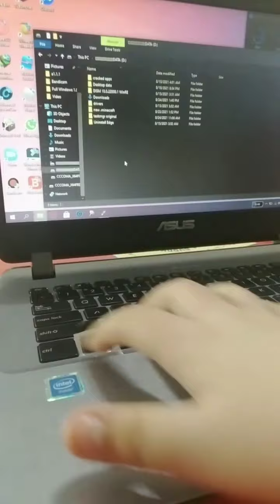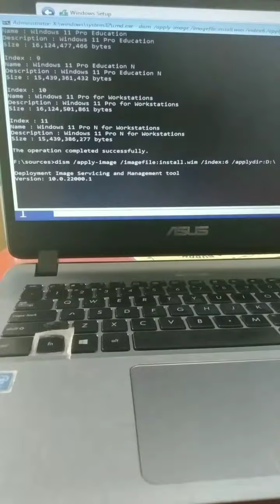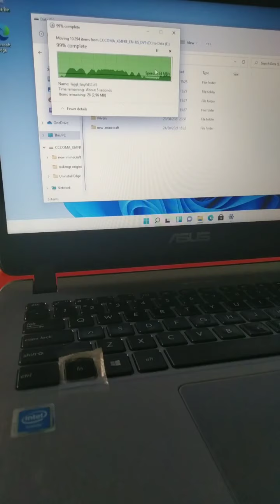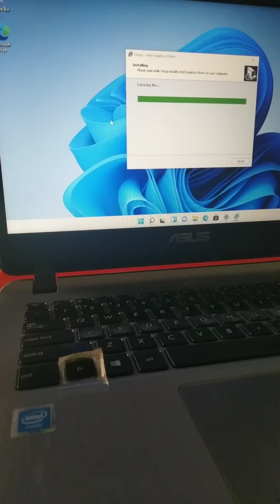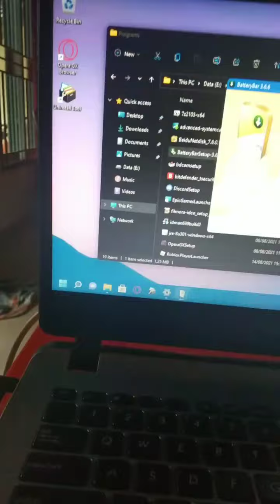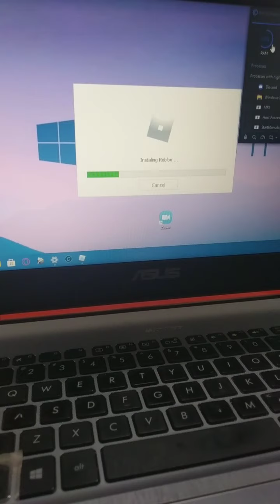Performing A Clean Install on my laptop.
Discord server is currently Under Maintenance